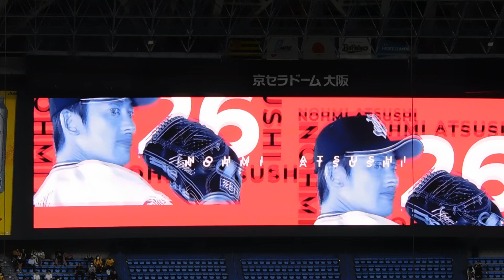能見篤史 凱旋登板 両チームファンから温かい拍手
オリックスバファローズ能見篤史投手が、阪神タイガース戦で今季初登板し、昨年に続き凱旋登板を果たしました。
変わりない登場曲で懐かしい気分になりましたね。